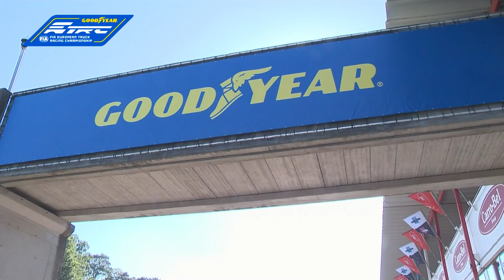We're Getting Zesty in Zolder 🇧🇪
Racing action has brought us back to Belgium for the sixth round of the Goodyear FIA European Truck Racing Championship. Get ready for all the action over the weekend with our race preview.